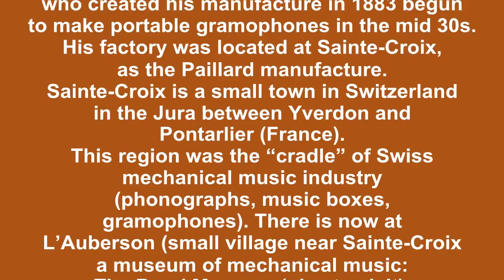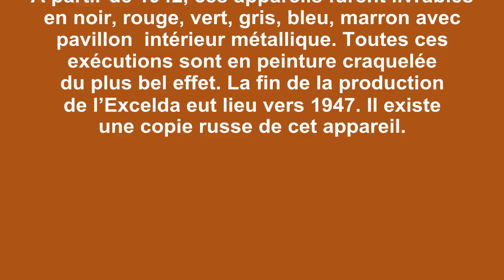THORENS EXCELDA 1942 Christian Fonck Geneva Switzerland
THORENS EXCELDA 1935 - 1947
Sainte-Croix, Switzerland
Art-Deco Style

Mr. Hermann Thorens (M. Paillard's cousin) who created his manufacture in 1883 begun to make portable gramophones in the mid 30s. His factory was located at Sainte-Croix, as the Paillard manufacture. Sainte-Croix is a small town in Switzerland (see "Paillard" section on this site) in the Jura between Yverdon and Pontarlier (France). This region was the "cradle" of Swiss mechanical music industry (phonographs, music boxes, gramophones). There is now at L'Auberson (small village near Sainte-Croix a museum of mechanical music: The Baud Museum (nice to visit). See on the web the site of this museum.

The jewel manufactured by Thorens is a portable gramophone called EXCELDA. Very small and easy to carry, it looks like a camera. The first model made in 1935 was available only in black with wooden internal horn and mica diaphragm. Since 1942 these machines were available in black, red, green, gray, blue and brown and with internal metal horn. All these gramophones are finished with cracked paint, the most beautiful effect. The end of production of EXCELDA occurs around 1947.

There is Russian copy of this unit.

Sainte-Croix, Suisse
Style Art-Deco

Mr. Hermann Thorens (cousin de M. Paillard) qui avait créé son entreprise en 1883, s'est lancé dans le milieu des années 30 dans la fabrication de gramophones portables. Son usine se trouvait à Sainte-Croix, comme l'usine Paillard. Sainte-Croix, est une petite ville située en suisse (voir la section « Paillard » sur ce site) dans le jura entre Yverdon et Pontarlier (France). Cette région fut le berceau de l'industrie suisse de la musique mécanique (phonographes, boîtes à musique, gramophones). Il existe aujourd'hui à l'Auberson (petit village près de Sainte-Croix un musée de la musique mécanique : Le Musée Baud (à visiter). Voir sur internet le site de ce musée.

Le bijou fabriqué par Thorens est un gramophone portatif appelé Excelda. D'un encombrement minime, ayant la forme d'un appareil photographique, le premier modèle datant de 1935 était livrable seulement en noir avec pavillon en bois et diaphragme mica. A partir de 1942, ces appareils furent livrables en noir, rouge, vert, gris, bleu, marron avec pavillon intérieur métallique. Toutes ces exécutions sont en peinture craquelée du plus bel effet. La fin de la production de l'Excelda eut lieu aux environs de 1947.

Il existe une copie russe de cet appareil.